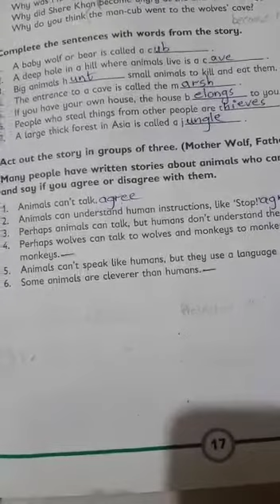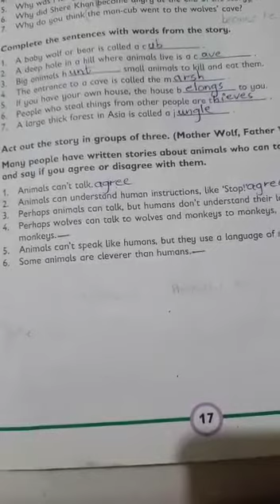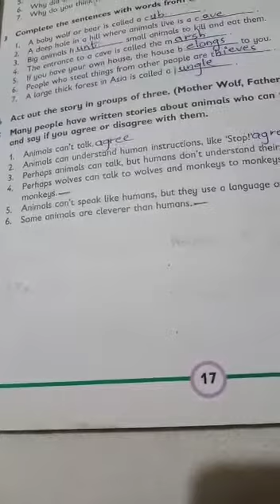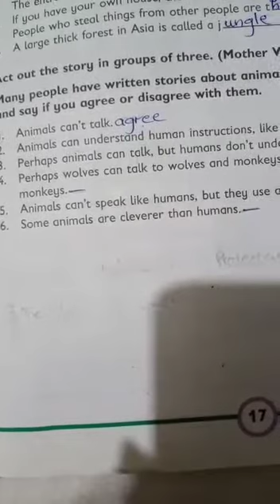English Four 21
Chapter Wise Description English